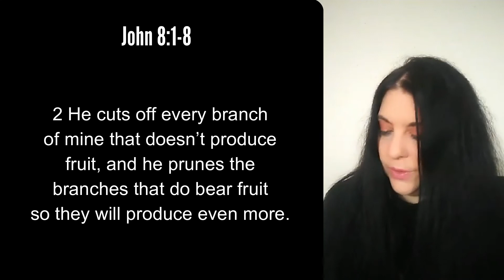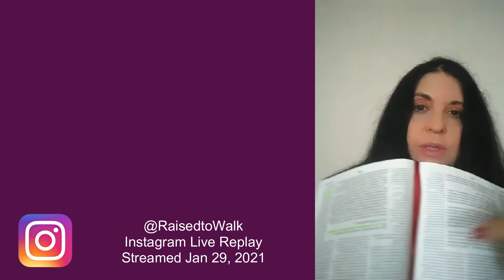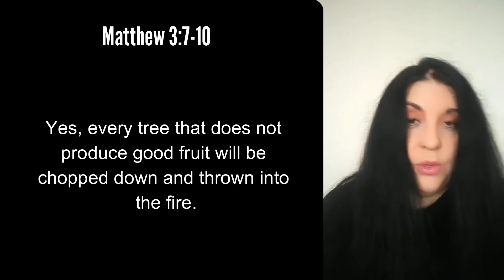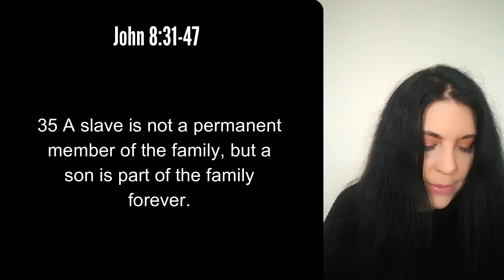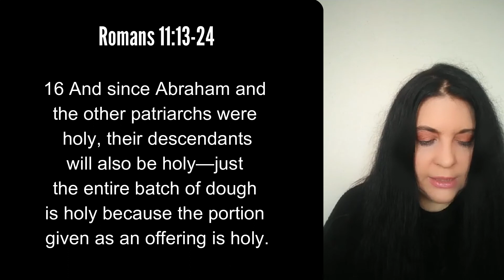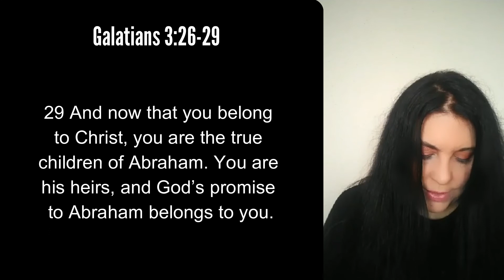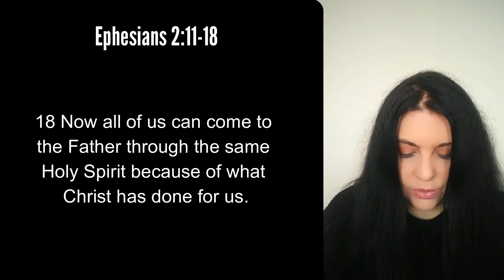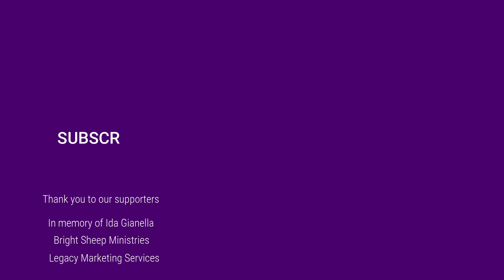What did Jesus mean when he said, "I AM the true vine?" (I AM Bible Study #4)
In John 15;1, Jesus says "I am the true vine and my Father is the Gardener." What does he mean by that?

Reading from the NLT Life Application Study Bible
Also reading from the NET Notes Study Bible
0:00- Intro

01:24- Opening prayer

01:45- John 8;1-8 Jesus is the true vine

05:27- Our identity: Who are we grafted into?

On Replacement Theology

"Various Forms of Replacement Theology" by Michael J. Vlach

08:15- Matthew 3;7-10 the axe of judgment was ready to cut of the "vine" of Israel

11:10- The danger of misunderstanding what we are rooted into

12:15- What it means to be "grafted"

"What Is Grafting?
Grafting is a technique that joins two plants into one. In general, a wound is created on one of the plants, and the other is inserted into that wound so each plant's tissues can grow together. "

"Grafting and Budding Nursery Crop Plants," NC State Extension

15:00- The Jewish expectation of Messiah

17:15- The source of our salvation

18:00- Who are God's true children?

Jesus was referred to in the Talmud as "Yeshu Ben Pantera" where it was claimed that Mary had an affair with a Roman soldier named Pantera. (b. Shabbat 104b) This account was repeated by Celsus in the second century.

19:58- Romans 11;13-24 Having a right relationship with God

22:10- Galatians 3;26-29 Salvation isn't in ethnicity or observance

23:40- Ephesians 2;11-18 A new people, the one new man

25:43- The importance of pruning for bearing fruit

28:31- What is the cause of the lack of fruit in the church?

31:53- Why don't we see more miracles?

"Against Heresies" by Irenaeus

City of God by Augustine:
- Vol 1
- Vol 2

Miracles by Craig Keener

34:20- Closing prayer and blessing